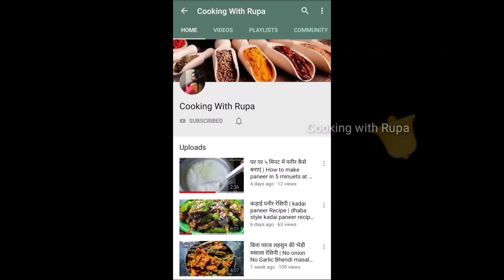बाजार जैसा डोसा घर पर बनाने की विधी ।How to make crispy masala Dosa secret tips tricks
how to make dosa | डोसा बैटर बनाने की विधि | डोसा बनाने का तरीका |  डोसा विधि | डोसा बेटर बनाने की विधि |  tips for dosa | dosa recipe in hindi | स्वादिष्ट डोसा बनाने की विधि | dosha |
क्रिस्पी डोसा के सारे राज़ | असली बाज़ार जैसा हैदराबादी मसाला डोसा | डोसा बनाने की विधि | dosa on tawa | डोसा रेसिपी | Cooking with Rupa recipe |  डोसा रेसिपी इन हिंदी | मसाला डोसा | breakfast recipes easy |dosasouth indian recipes | masala dosa recipe |aloo dosa kaise banate hain | crispy masala dosa |dosai recipe |डोसा विधि south indian food |how to make dosa |crispy dosa recipe | क्रिस्पी आलू मसाला डोसा बनाने की विधि |डोसा बनाने की विधि |डोसा बैटर बनाने की विधि |क्रिस्पी डोसा |
 |डोसा बनाने का तरीका